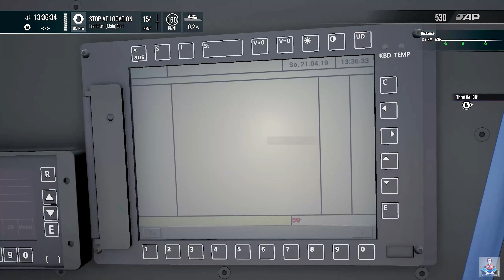DELAYED in POOR WEATHER!!! @ FRANKFURT FULDA | 4K | TRAIN SIM WORLD 5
Enjoy Pure Gameplay and Sounds of the Game.

Scenario Details:
Delays Expected - Frankfurt - Fulda: Kinzigtalbohn
Poor weather earlier in the day has caused services to bunch up, drive this FlixTrain service and get ready to join the queue.

Engine: BR 193 Vectron FT

Gameplay recorded by  @casualgamer88